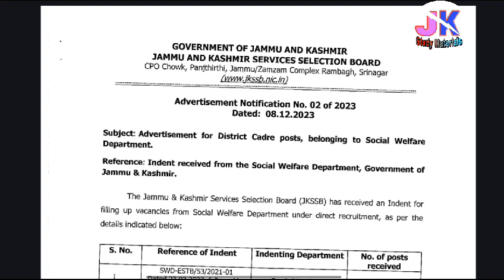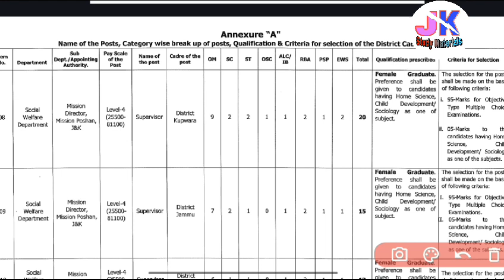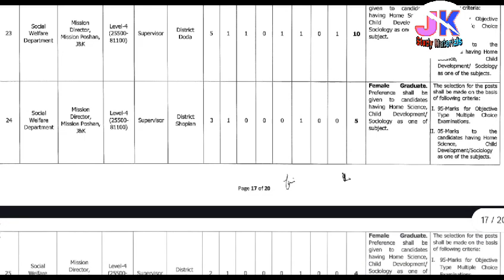Jobs In Social Welfare Department | Jkssb | Crack exam | Teaching Biology